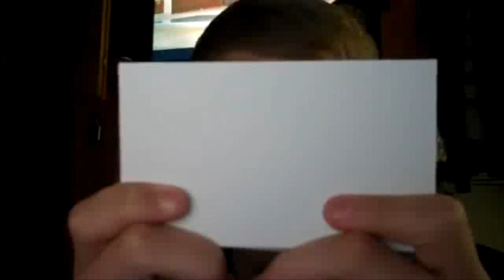BG Kumbi Observations episode 2 (outer space)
Thats right time for episode 2 of my new TV show BG Kumbi obserations (no loud noise this time) (this episode is all about outerspace stuff like aliens and steven hawking and gravity)